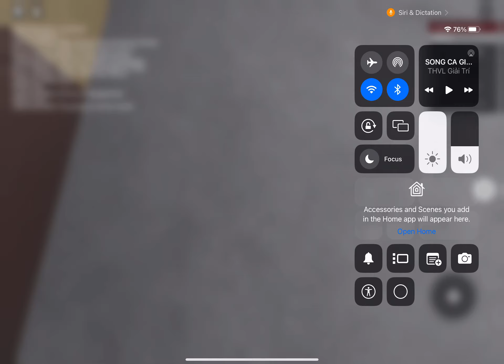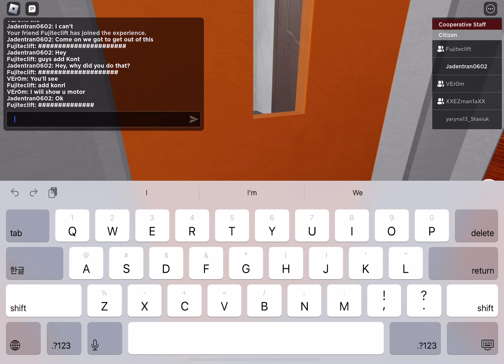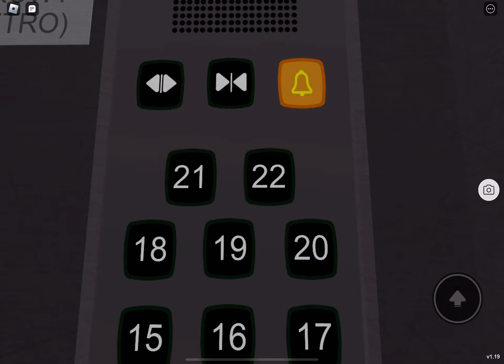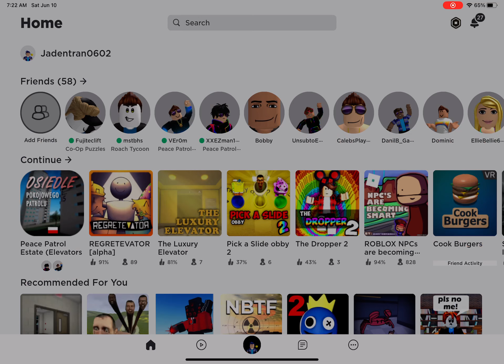Riding elevators with @Not_VEr0m ￼